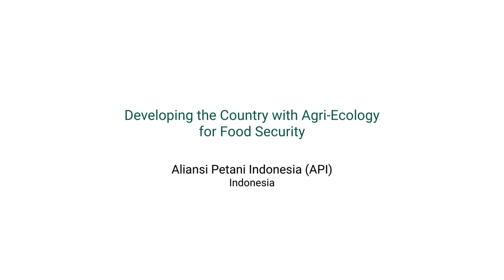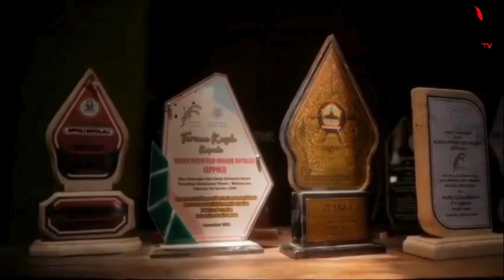Developing the Country with Agri-Ecology for Food Security - Aliansi Petani Indonesia(Indonesia)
Developing the Country with Agri-Ecology for Food Security
Aliansi Petani Indonesia (API)
The Capturing Agroecology in Action Video Contest seeks to spotlight the transformative power of agroecology, focusing specifically on its benefits for farmers’ organizations and agricultural cooperatives. Farmers’ organizations and agricultural cooperatives are crucial in promoting sustainable agriculture practices, empowering smallholder farmers, and strengthening rural communities. By showcasing real-life examples and success stories, we aim to inspire and educate audiences about the potential of agroecology to address pressing challenges such as food insecurity, environmental degradation, and rural poverty.